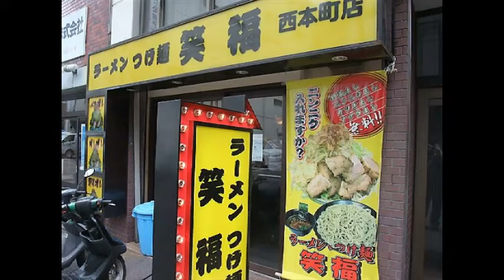笑福 ニンニク増し アブラ増し